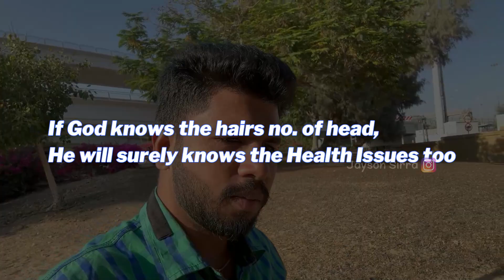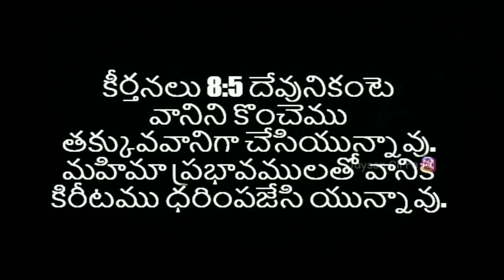👑మీ తల మీద కిరీటం ఉంది | You are Crowned 👑| Your Value | Part 2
Hope this video is informative for you.

We are working Hard to take time, prepare subject, Record, Edit and upload and reach to you, Please give a small Like for our working and dedication to save perishing Souls  and spread gospel by sharing to others. Sharing is Caring.

Be a part of Gods Work.

మీరు ఈ వీడియో ద్వారా కొన్ని విషయాలు నేర్చుకున్నారని విశ్వాసిస్తున్నాను..

మేము దీని కోసం సమయాన్ని వెచ్చించి, మెసేజ్ తయారు చేసి, వీడియో రికార్డు చేసి, దానిని మీకు అర్ధం అయ్యేలా ఎడిట్ చేసి & అప్లోడ్ చేసి, మీ ముందుకు తీస్కొని వస్తునాం, దేవుని సువార్త లో దేవుని కోసమై, మీ కోసమై, నశిస్తున్న ఆత్మలను రక్షించడానికి, ఎంతగానో పట్టుదలతో కృషి చేస్తున్నాం ఈ మంచి వార్తను ఇతరులకు అనగా రక్షణలేని, పాపము లో ఉన్న మీ వాళ్లకు తెలియజేయండి -షేర్ చేయండి 🕊️

దేవుని పని చేస్తున్న మాతో సహకరించండి, దేవుని పని మీరు చేయండి, ఆయన మీ పని చేస్తారు 👍🏻

గాడ్ బ్లెస్స్ యు.